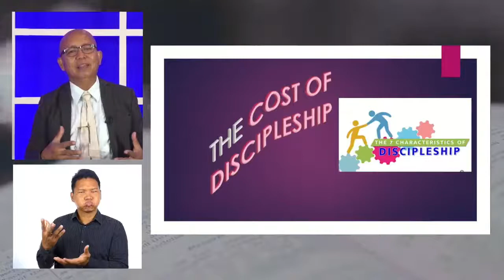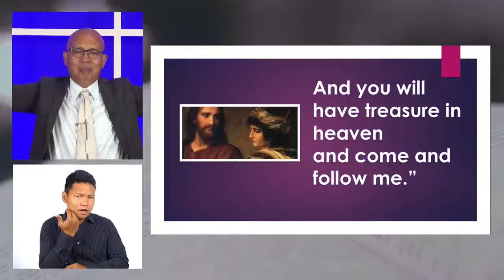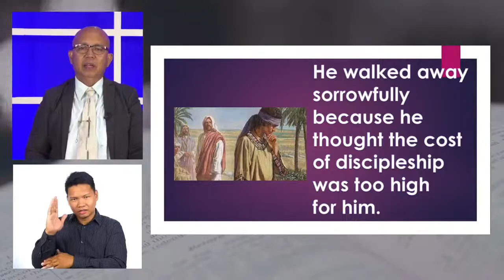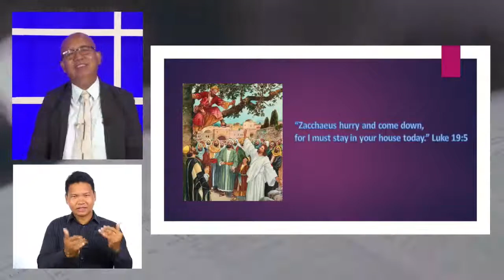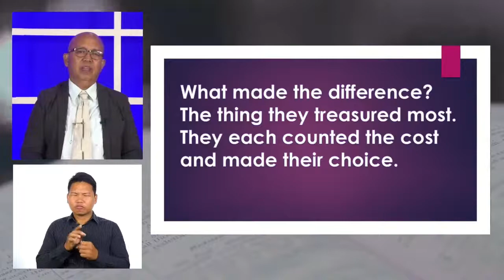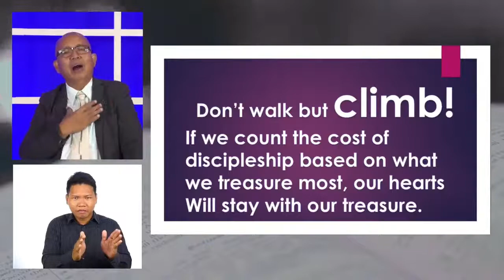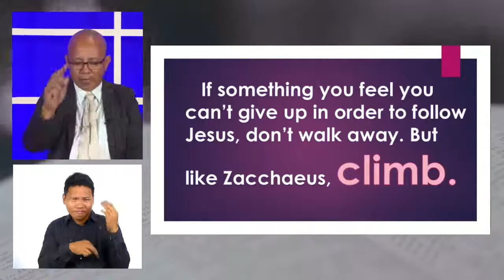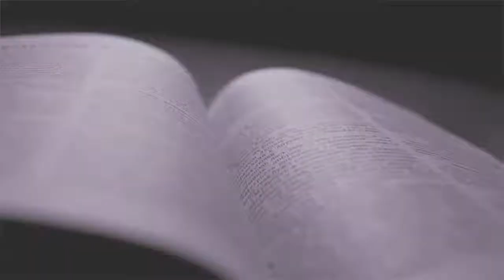Ang Pulong sa Dios - July 23, 2022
with Pastor Vilmar M. Mandalupa